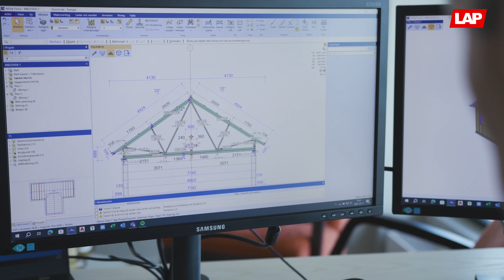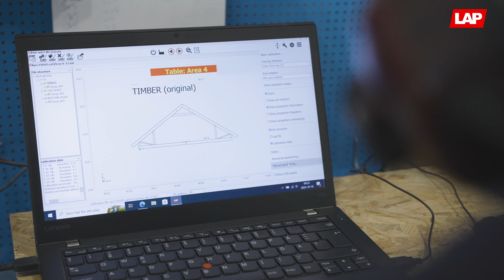Laser projection streamlines NP Nilsson's roof truss production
NP Nilsson, a Swedish company that manufactures roof trusses, significantly reduces setup times with laser projection. The integration of the CAD-PRO laser projection system From LAP optimized daily tasks for the roof truss assemblers by streamlining the workflow and providing immediate feedback. This led to reduced setup times and smoother operations, contributing to an overall improvement in production efficiency and quality.